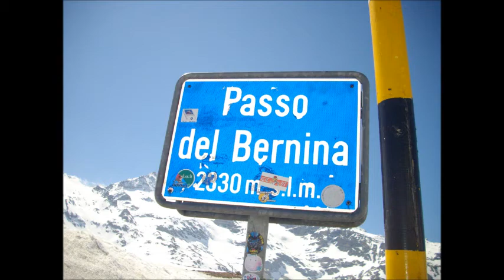A un passo dal cielo - Il Bernina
Le suggestioni e le emozioni della conquista del passo Bernina